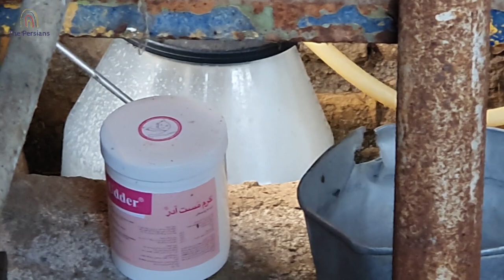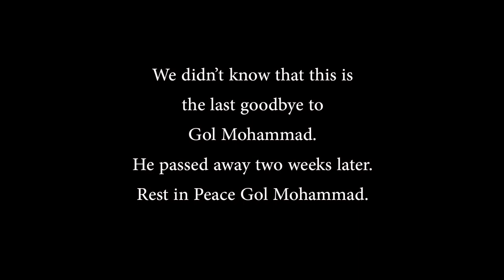How to milk a cow in IRAN. (know more about villages in Iran.)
We had tried to show the reality of living in Iran. As a farmer hard working is a process in their growing up. As Hamid had the same experiment from his childhood, It would be nice to be familiar with it.

- Hamid's Instagram for photos and Films, Tips and Tricks about Iran